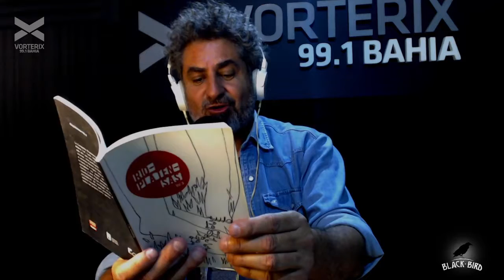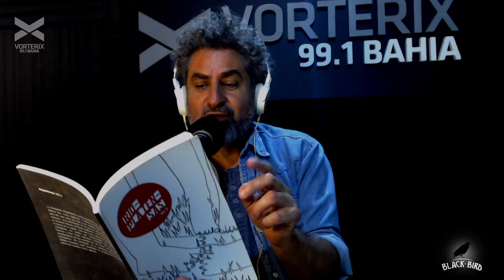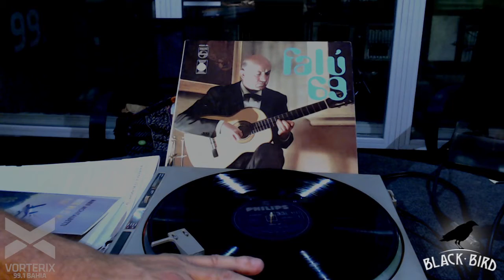CuentoIntimo: "Pobrecita" de Carla Maliandi | Blackbird Intimo | Vorterix Bahía